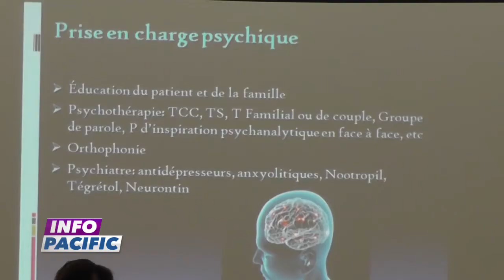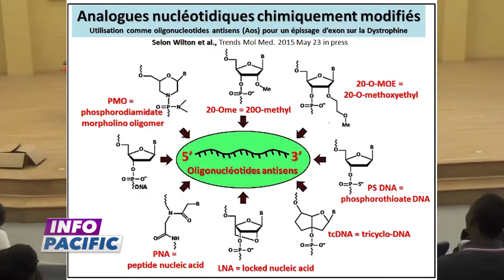Journal 31 Mai 2017 Présenté par Jean Fouchard Danger